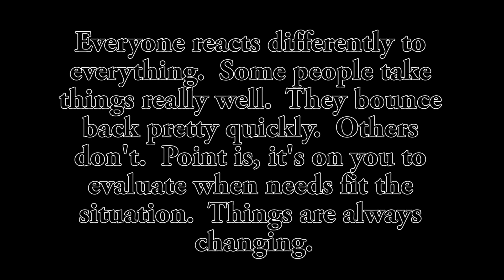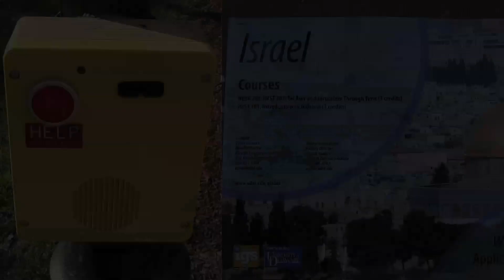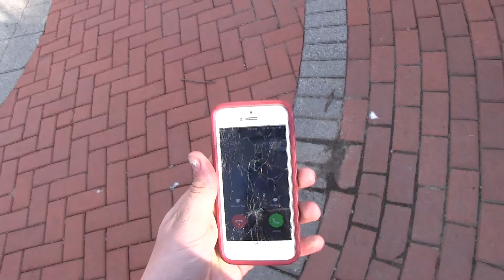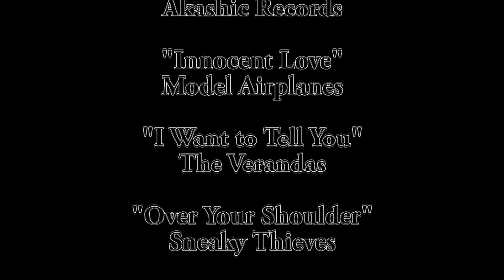How to Break Up with Your Boyfriend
A quick and easy guide for ending things with your significant other.